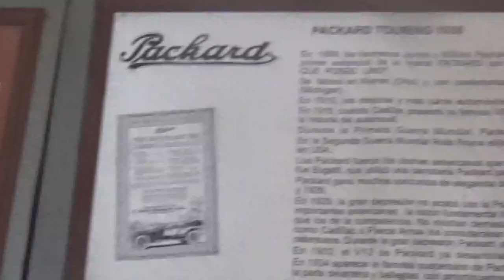Packard Touring Car 1930 en Santiago Chile(Museo Colección Jedimar)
También de mi última visita con mi socio papá

Museo Colección Jedimar Estación Central Santiago de Chile

11 de Febrero 2023